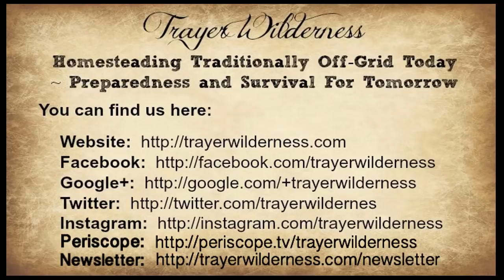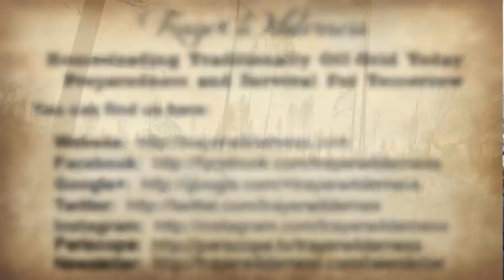Bobcat Trapping 2017 - Bobcat #2 - Bridger #4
All in God's timing...  Bobcat Trapping 2017 -  Bobcat #2 - Bridger #4